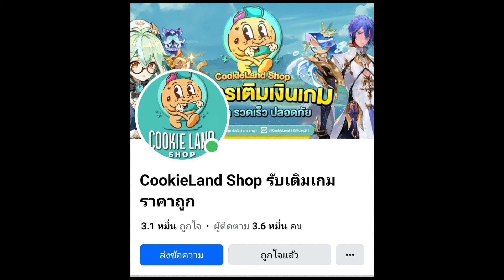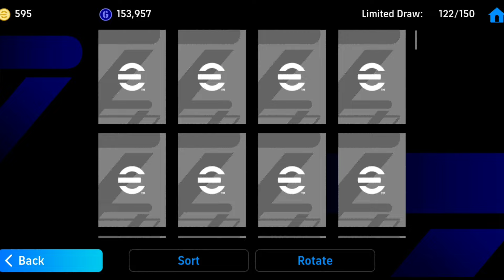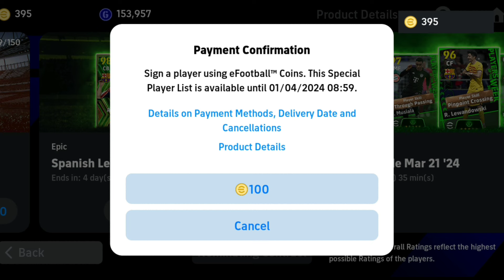เปิดแพ็ค ep.3 epic spanish league guardians|งบบานปลาย